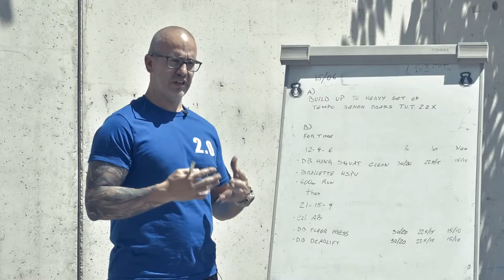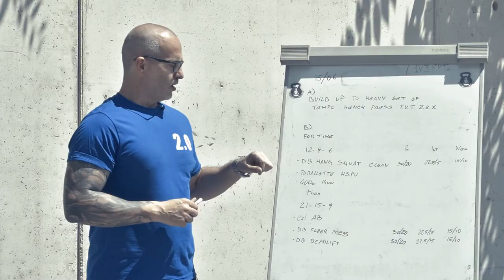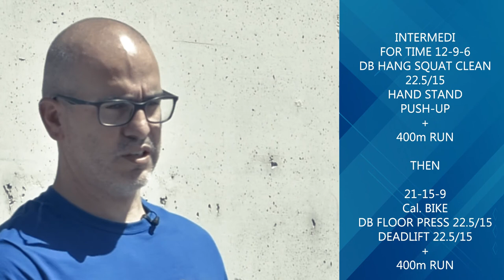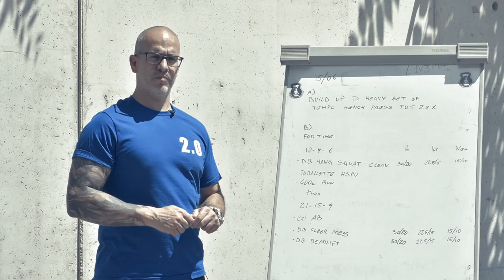Classe del 15 Giugno 2018